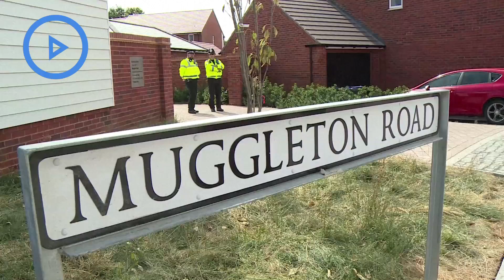Two people fall critically ill near UK nerve poisoning town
Two people are in hospital in critical condition after exposure to an "unknown substance" in the same British town where a former Russian spy and his daughter were poisoned with a nerve agent earlier this year, officials said Wednesday.
Counter-terrorism police, who the led the investigation into the poisoning of Sergei and Yulia Skripal, said they were assisting local police in the investigation which has been declared a "major incident" by the emergency services.
The couple, a man and a woman in their 40s, were discovered unconscious at a house in a quiet, newly-built area in Amesbury, a village near the prehistoric monument of Stonehenge.
Amesbury is about 12 kilometres (eight miles) from Salisbury, where the Skripals were found slumped on a bench in March in an incident that sparked a bitter diplomatic crisis with Russia